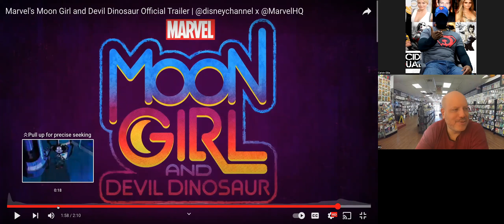Moon Girl and Devil Dinosaur - Shades of Dexter's Laboratory